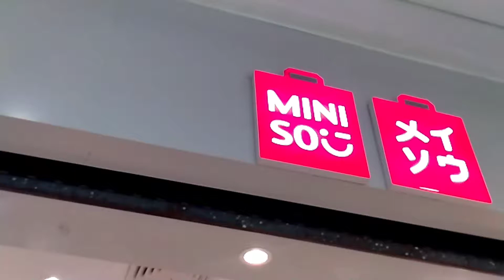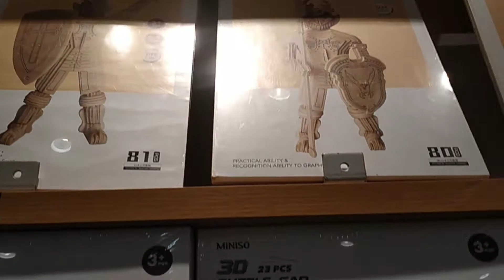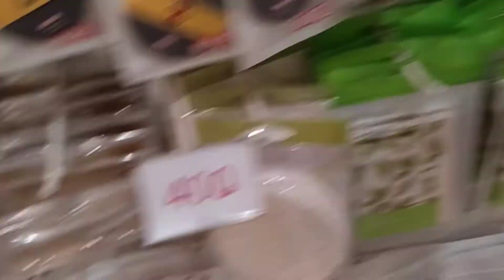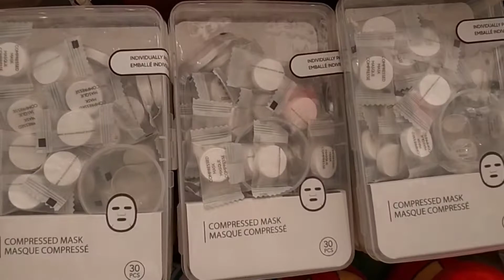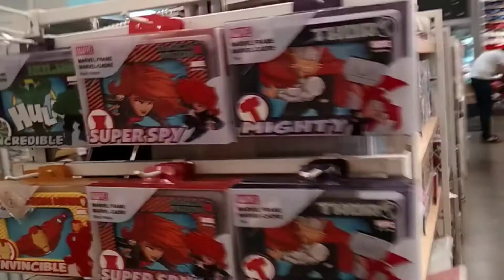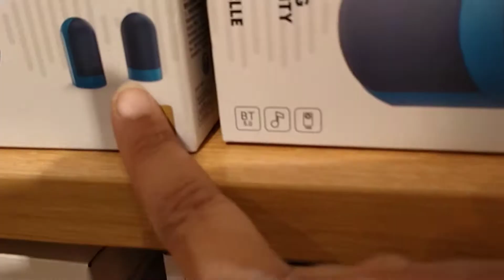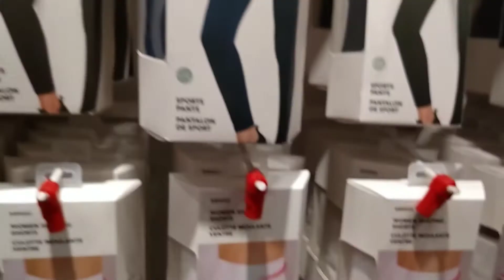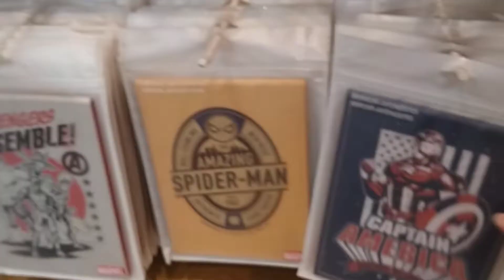Japanese - Enough Named For Products | Miniso Haul | Lucky One mall Branch | Complete Tour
Assalamualaikum My YouTube FAM ♥️
I'm going to give you a complete tour of miniso.
Miniso is basically a Japanese products store
Offering high quality household goods, cosmetics, Crockery & toys at affordable prices.

Miniso store Lucky one Mall branch Karachi Pakistan.

FOR MORE QUERRIES DO MESSAGE ON INSTAGRAM